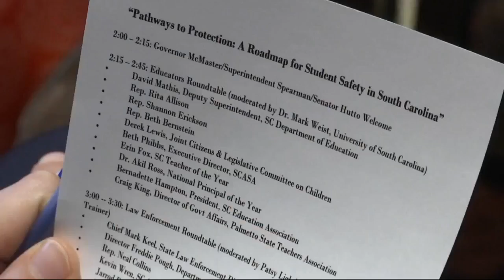Governor Henry McMaster calling for $5M to fund armed officers in schools, lawmakers question where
South Carolina Governor Henry McMaster is calling for armed officers at every school in the state, but who will pay for it?